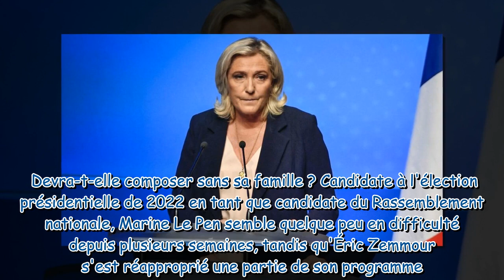Marine Le Pen réagit aux récentes trahisons de son père et de sa nièce